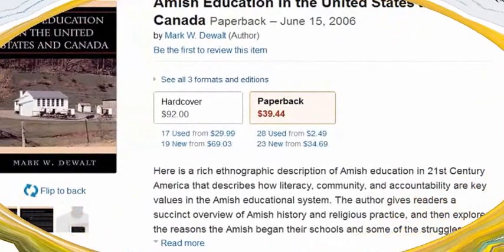Stress Education And Reservation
Stress at individual and social levels; distorts our cognition, affect and conation (perception, feelings and actions); and leads to amongst many other evils; deterioration of international, national and local education policy and its implementation. The present day non-holistic (sectarian, prejudiced, vindictive, malicious, mercenary, exploitative and malevolent) education